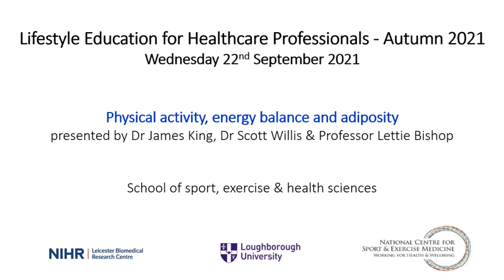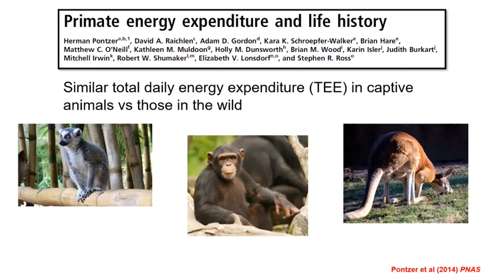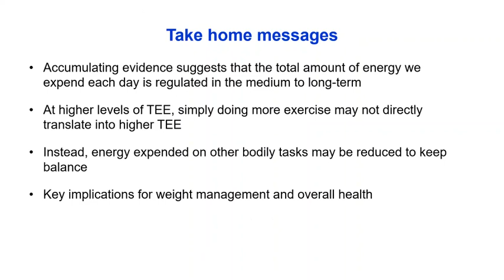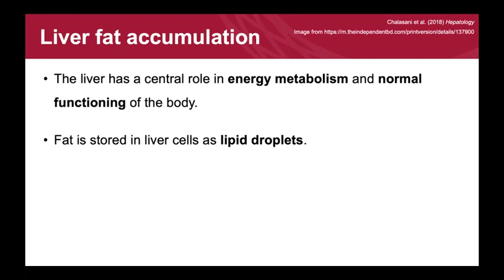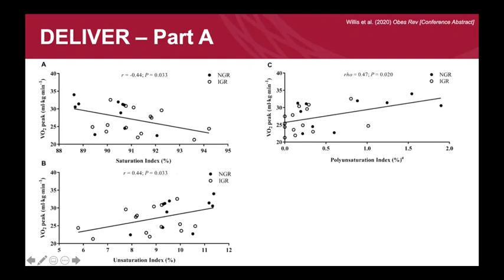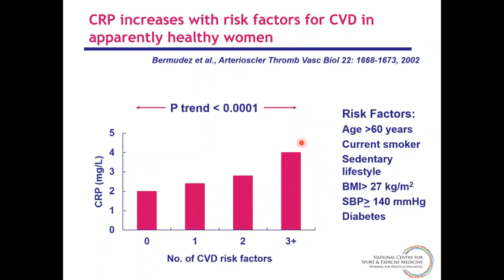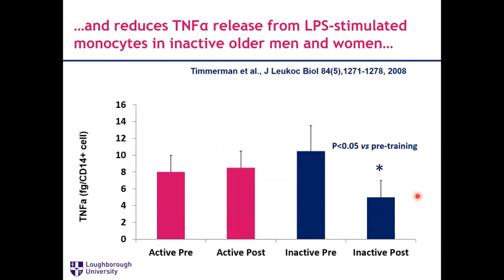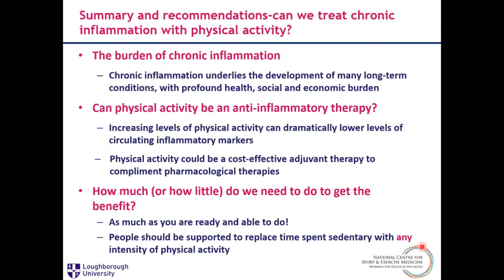Physical activity, energy balance and adiposity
This series of talks designed for healthcare professionals with a special interest in lifestyle medicine took place in Autumn 2021. This event discussed physical activity, energy balance and adiposity. Details of the speakers and the time their talk starts can be found below.

Dr James King, Senior Lecturer in Exercise Physiology at Loughborough University: Total daily energy expenditure as a regulated variable: implications for exercise and weight management (1 min 44 secs)

Dr Scott Willis, Research Associate at Loughborough University: Location, location, location: understanding why all fat is not equal (24 mins 12 secs)

Professor Lettie Bishop, Professor of Exercise Immunology, Loughborough University: Upping the anti: how being more active can have anti-inflammatory effects (52 mins 17 secs)